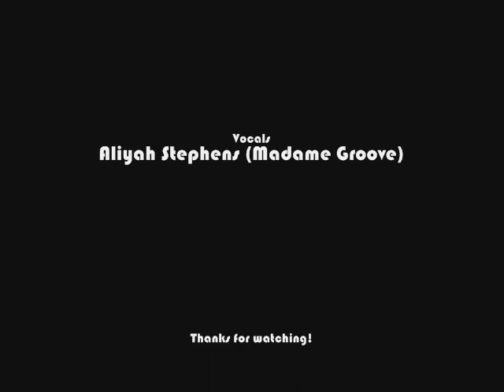MaDAME GROOVE - Looking For Me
Madame Groove Entertainment presents...

Lyrics:

I can't believe you'd do me this way
And plan it like a mastermind
You had me thinking everything was okay
And now you're ready to pick up, move on, and leave me behind

Just do your thing baby, don't mind me
And when the time comes around don't be looking for me
You gon' want me, I can't help you out with nothing you need
So don't be looking for me
Don't be looking for me

Now don't you call me acting crazy
Asking why you hurt me bae
I ain't do nothin to ya
And you still wanna whine bitch and moan scream and fight yo that's why I had to lose ya
Everytime I get situated in my zone
Here you come around the corner screaming something's wrong
Everytime shit gets hard and we don't get along
You call and run to your homeboy, same old song
And then I look up damn, I'M alone
You back the next day sayin "Let's get along,
Girl let's give it one more shot baby here I come,"
Now am I wrong if I'm not happy and I send you on?
Cause I can't take it with you running back and forth
You had the chance to make up your mind, use the force
You don't want to you don't have to come back no more
So baby do your thing, feel no remorse

Just when I think I'm close I'm a million miles away
And I'm farther than I was before
You keep on coming back just to leave me like before
And so I had to up and close my door